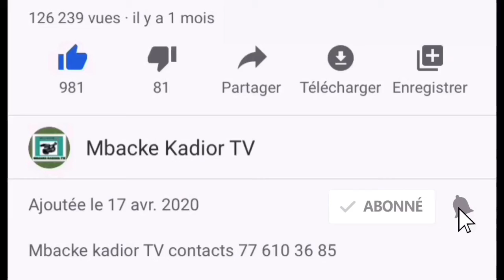Fatalikou serigne abdou aziz sy dabakh 3éme khalif général des tidiane yalla naniouko yalla fayal